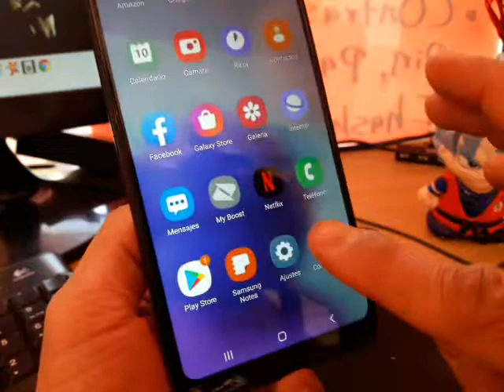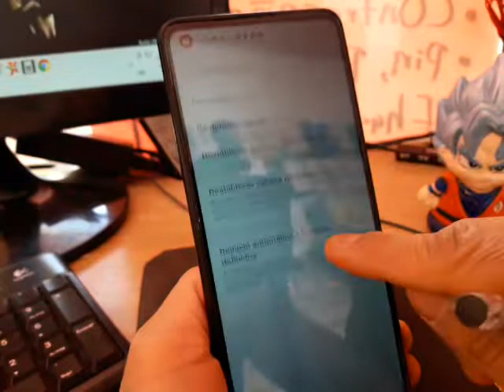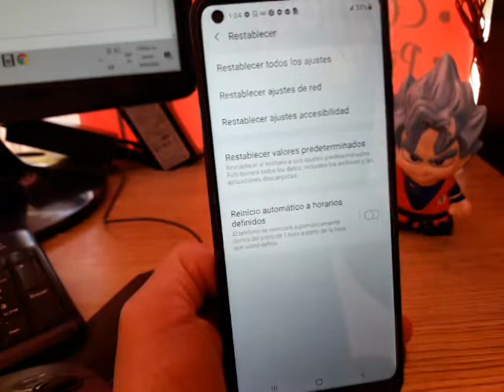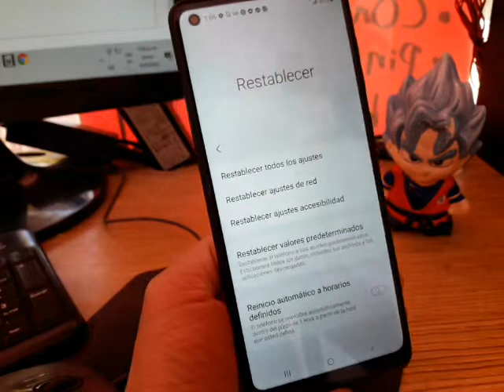esta desactivada la opción wipe data factory reset y la opción de restablecer en mi teléfono /causa